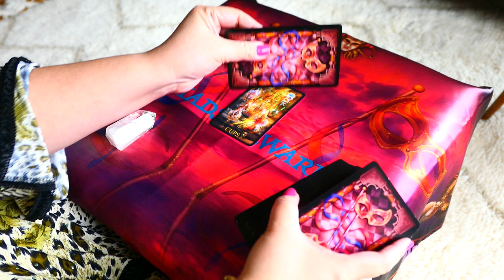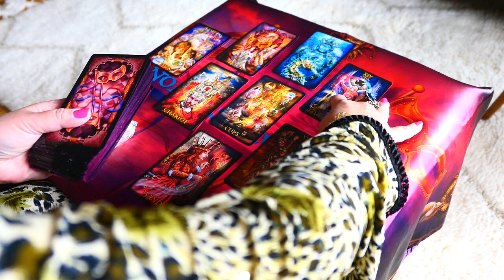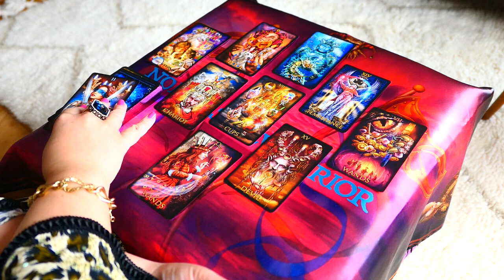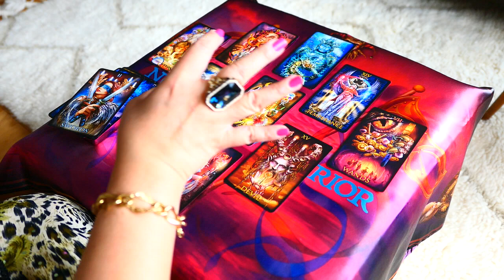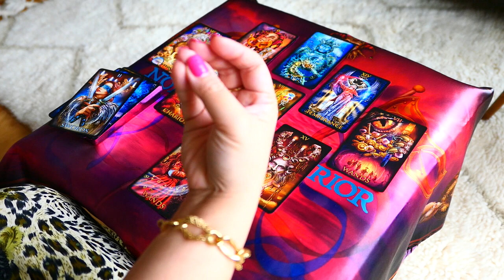LEO ~ An almost perfectly matched connection, but why this is an issue? ~ WLC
♥️️For EXTENDED version of this video:

to order for personal readings and more extended reading videos. Don't forget to signup to my website to receive discount :-)